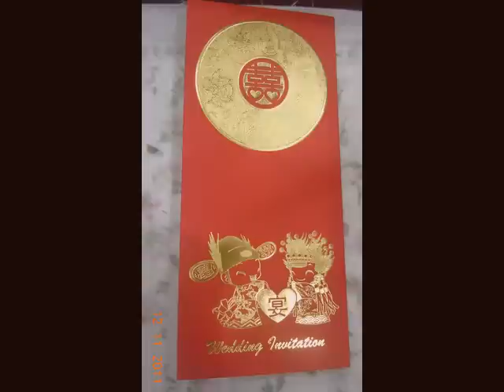Boon Yong & Peggy Low Wedding